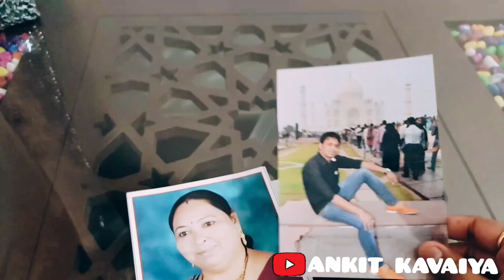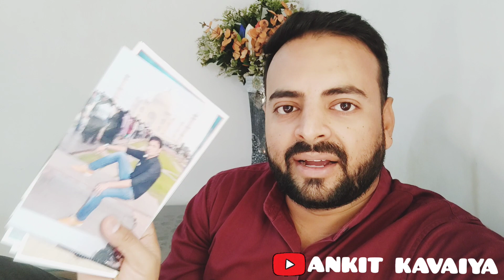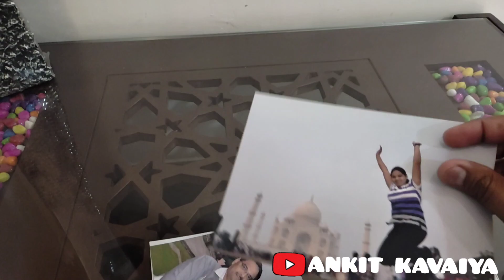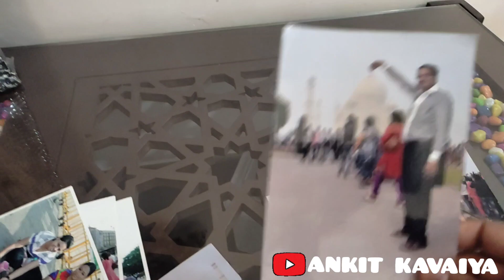Mummy ne nikala khajana ? purani photo ki memories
hello everyone hope you are well.welcome to the new vlog for home mummy ne nikala khajana aur purani photos ki memories.please watch full video and like,share, comment and subscribe to our channel ...

Thank you very much for your great time to see the video..